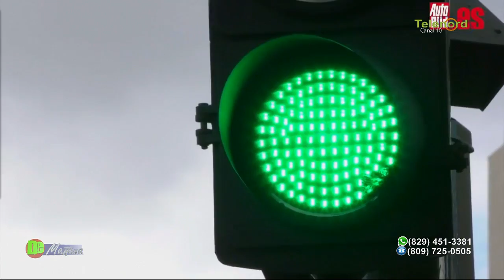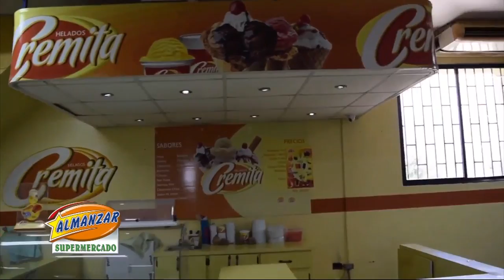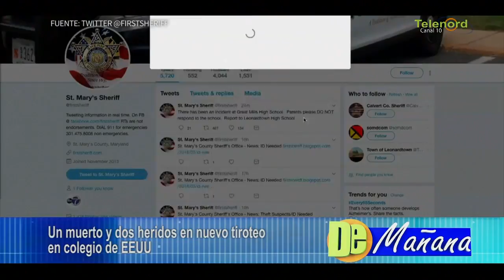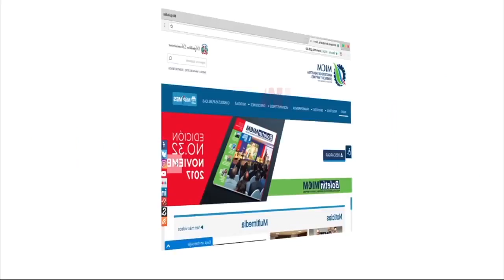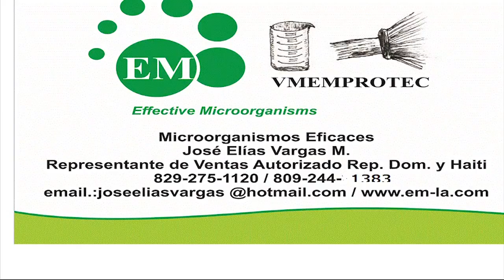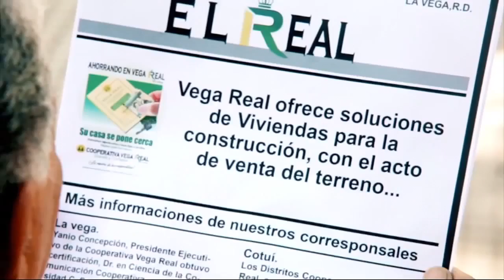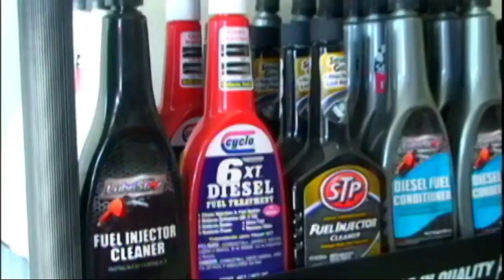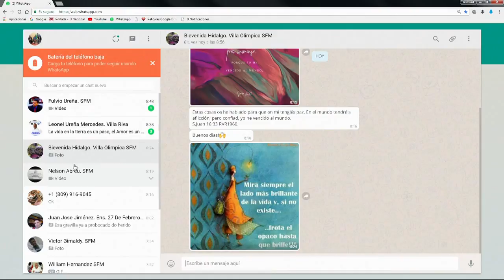DE MAÑANA 21/03/18